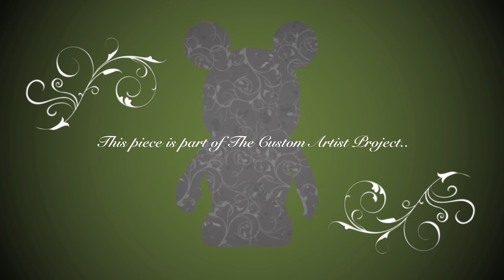"Purty! Purty Flower!" Custom 3" Vinylmation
Here is NRB Relics custom 3" Vinylmation "Purty! Purty Flower!" for The Custom Artist Project Series 1 "Sidekickz". If you would like to find out more about this project visit

This Fine Art Custom is hand painted and sculpted by artist NRB Relic.